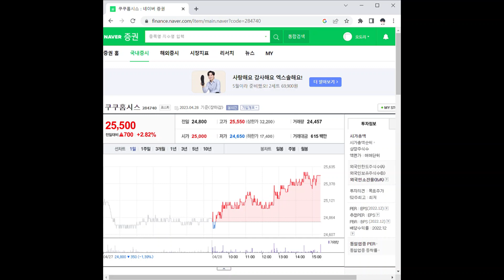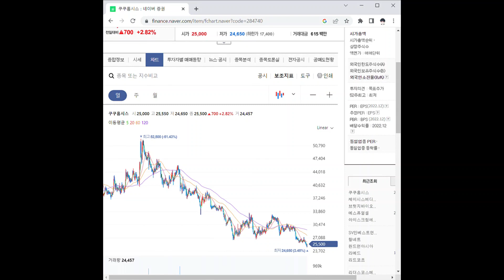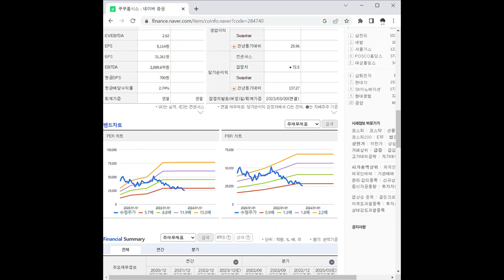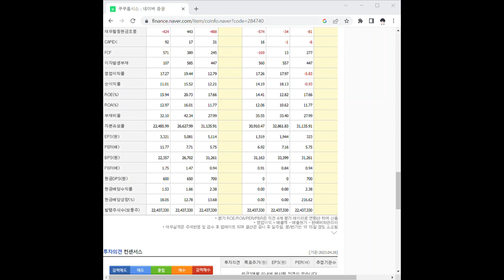284740쿠쿠홈시스 주가 전망 및 차트 분석